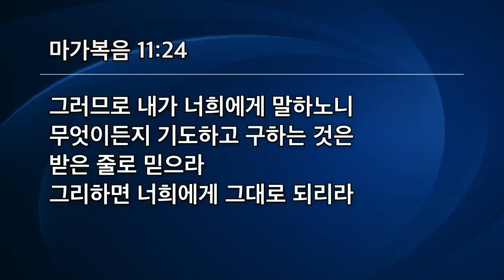[선한목자교회] 금요성령집회 2021년 11월 12일 | 믿고 기도하고, 기도하고 믿으라 - 유기성 목사 [마가복음 11:24]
믿고 기도하고, 기도하고 믿으라 - 유기성 목사 [마가복음 11:24]